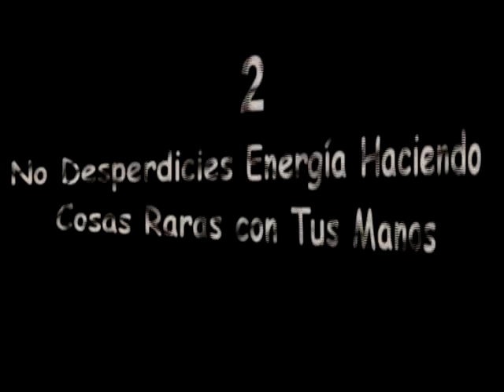Home Made Video "White Limo"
This was for an English project.
The song is "White Limo" from "Foo Fighters"
No rights infrigment, this is only for Entertainment. All content in video is
recorded by me and friends.